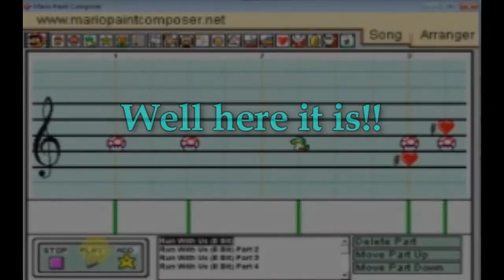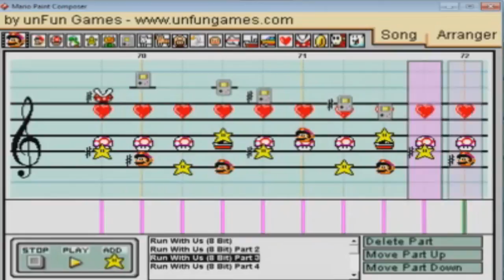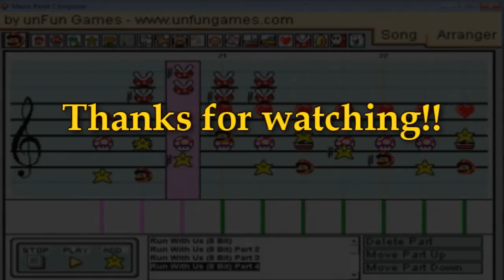"Run With Us" by Lisa Lougheed, "The Raccoons" theme on Mario Paint Composer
Have you always wanted to hear how the classic song "Run With Us" by Lisa Lougheed, the theme to the kids show "The Raccoons" & also featured in "Hobo With a Shotgun" on Mario Paint Composer?  Well, here it is for you all to hear!  If you want to use for this anything at all, please feel free to download.  I would just ask that you credit me in your work.  Thanks so much, and enjoy :)